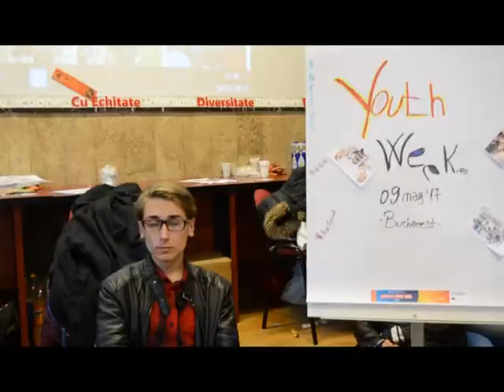Be NonFormal with JUNII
Asociația JUNII își deschide porțile, la Colegiul National Ion Neculce, cu o abordare, strategie noua, privind implicarea categoriei de vârstă 17-28 de ani, pe segmentul de activitate Implementare Metode de Educație Nonformală, Junii este organizația non-guvernamentală, înființată la începutul anului 2015, la inițiativa mai multor tineri dornici să promoveze ideea de voluntariat ca și dezvoltare personală, cum ar fi: lucrul în echipă, capacitatea de a gestiona resurse sau abilităţi de comunicare şi relaţionare.

**Evenimentul este implementat in cadrul Saptamanii Europene de Tineret, coordonata de catre Comisia Europeana, prin programul Erasmus+.
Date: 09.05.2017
Where: Bucharest